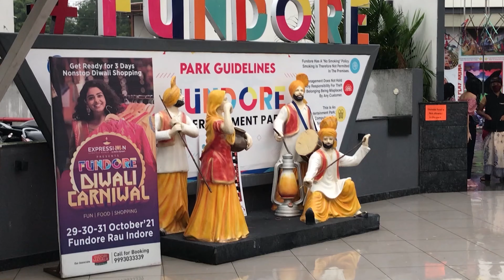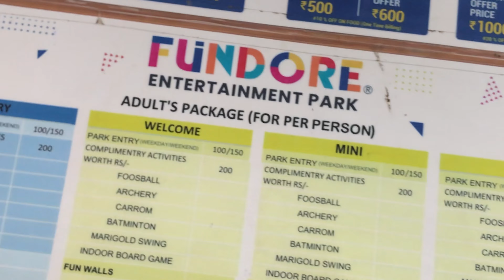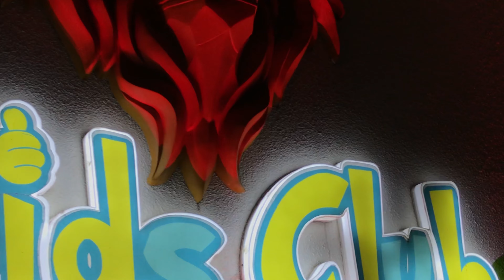A Day in FUNDORE | Fundore Indore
Address : Fundore
Ahead of Rau Circle & Guru Kripa Restaurant Infront of Corel Reefs township, Mumbai - Agra National Hwy, Indore, Madhya Pradesh 453331

hits likes.